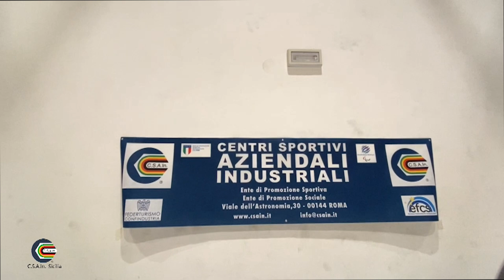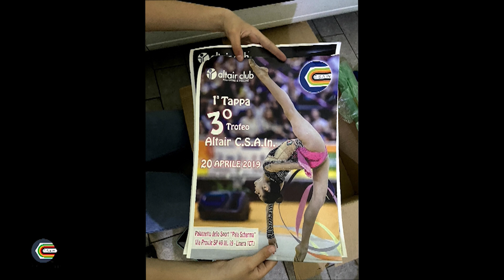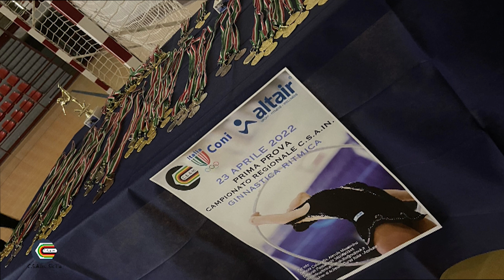CSAIN SETTIMA PUNTATA 5 MARZO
La tradizione per la ginnastica ritmica nelle parole dell'istruttrice Debora Pappalardo, responsabile regionale del settore per lo Csa.In; interessante l'intervento del presidente Csa.In Sicilia, Raffaele Marcoccio, su normative fiscali e riforme in itinere per fare chiarezza in tema economico.